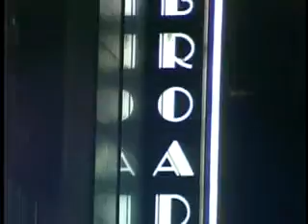DRMA 101 American Theatre Wing Seminars - Leading Men.mp4